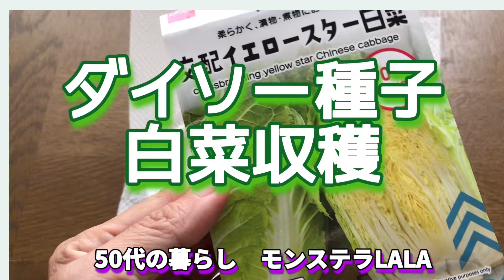【家庭菜園】種子から蒔いた白菜を収穫して、鍋にしよう♪/家計節約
2022年から野菜作りや再生栽培を始めました！
化学肥料を使わずに、主に野菜クズや米ヌカや葉っぱ等を利用して肥料としています。

ダイソーの種子蒔きから栽培した白菜を収穫して料理しました。

○自作肥料の作り方○
☆バナナで作る液肥はこちら
注意点は、虫も好きな香りな為、多めに薄めた方がいい事です。
少しずつ与えて、様子をみた方がいいと思います。

○再生栽培シリーズ○
☆【再生栽培】スーパーで買ったブロッコリーから根っこは出るのか？/再生栽培のやり方
☆ 【再生栽培】去年挿し木しておいたミニトマトの苗に花が咲いたので、植え替えます！
☆ 【ペットボトル栽培】中玉トマト苗でペットボトルを使って逆さまに植えました